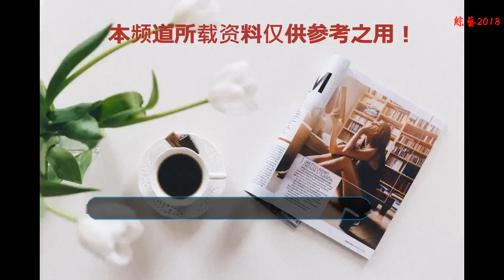“華妃”蔣欣又胖了？穿上外套也不遮肉，手機屏保還暴露了自己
?今年一部《延禧攻略》非常火爆，捧紅了很多主創演員。但提起很多觀眾心中的宮斗劇一番，還是孫儷、蔣欣等人主演的《甄嬛傳》。對于蔣欣來說，“華妃”這個角色對她的意義非凡。演繹爐火純青，將這一人物形象演的生動立體，讓更多的人認識到了她。近日，她現身機場。許久未見，似乎又圓潤了不少，穿上一件外套也不遮肉。
    蔣欣肩背一個大容量的郵差包，穿深灰襯衫外套。下搭黑色顯瘦的休閑褲，腳踩馬丁靴。大早上趕飛機的蔣欣，面容看上去有些憔悴。這位83年出生的女演員，如今已經35歲了。其實她和娜扎、熱巴一樣，也是出生在新疆維族的女演員。不過因為是易胖體質，沒有她們那么強的異域風情。
    盡管蔣欣的身體再發胖，但還是那么一張巴掌小臉。在機場穿的這身衣服也非常休閑低調，和其她浮夸作秀的女明星比起來，甚至可以說是非常樸素無華。作為演員來說，身材的管理固然重要，但演技才是立身的根本。在參加訪談的時候，她就表示過，自己想做的是專業純粹的演員，而觀眾卻更加關注她的體重。
    女明星即便是素顏，也比常人要明艷好看。在這張照片里，蔣欣的手機屏保暴露出來了，赫然是自己的一張寫真。沒想到“華妃”娘娘，竟然還是這樣的自戀狂魔，真的是暴露了自己的少女心。
    再來看看蔣欣的其它造型。她身穿一件印花襯衫，下搭黃色闊腿西裝褲。顯得干練又時尚。這幾年來，她作品的數量大大減少，估計是把自己的時間，放到了父母身上。
    身穿一件黑色連衣裙，蔣欣打著一把透明雨傘，不過這鞋子還是頗為俗氣，拉低了整體的格調。
    蔣欣頭戴白色刺繡鴨舌帽，在一件襯衫牛仔外，還疊穿了一條高腰短裙。腳踩小白鞋，休閑意味滿滿。除了“華妃娘娘”，你對她的哪個角色印象最深呢？